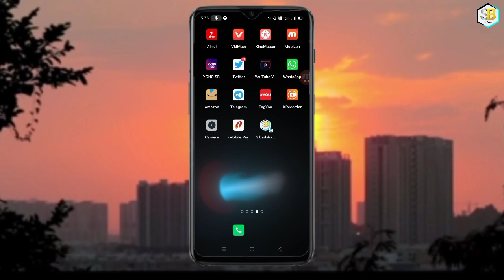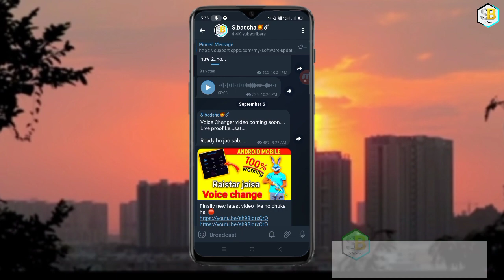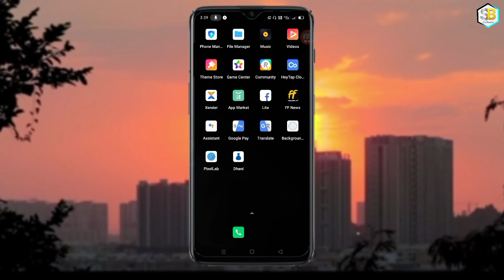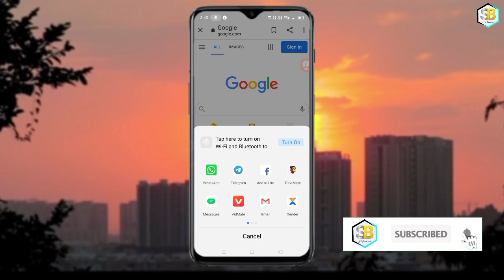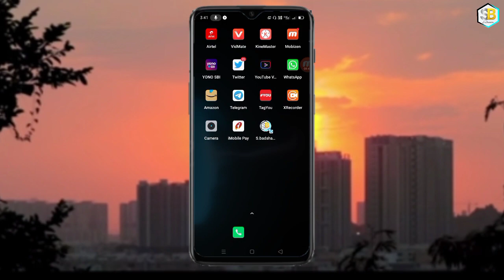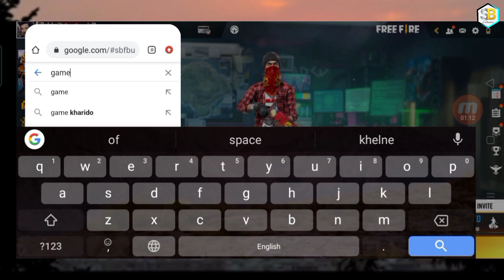New Features Add Google in Game space || Game khelne ka time Google ko kaise Use kare || new trick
This Mobile Voice Changer Soon

Voice change recorde game video link

Free fire & pubg khel ke real cash income Karo 100% trusted and genuine application

incoming call receive Game Back

incoming call problem solve
video link=htt

👉 Android 8/9 Oppo& Realme Game space= 1.1.4 version
           =2.0.7. version
           =2.0.12 version
👉Android 10 Oppo& Realme Game space= 2.0.60 version
           = 2.0.65 version
           = 4.0.2.  version
👉Android 11 Oppo& Realme Game space= 4.0.2 version
           = 4.1.25 version
           = 4.1.65 version
           = 4.1.38 version

Topic Cover:
oppo mobile Video change
# realme mobile hang fix
# Oppo mobile lag fix
oppo mobile hang fix